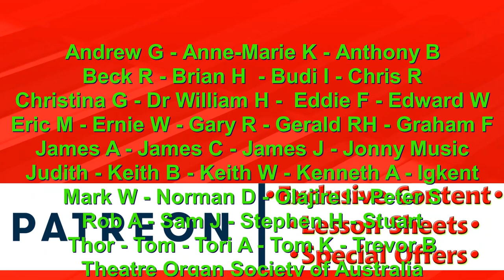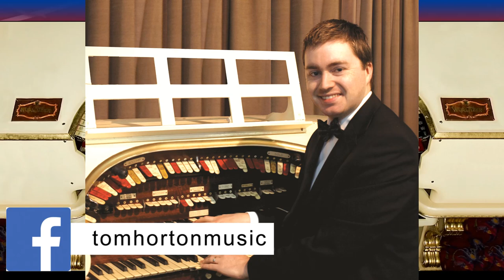A Live (but not Live!) Theatre Organ Live Stream - Hits from the 1930s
Due to a very important appointment, I'm pleased to bring you our fortnightly Livestream (but not live!) as an exciting virtual theatre organ premiere!

Enjoy lots of great songs from the 1930s songbook.